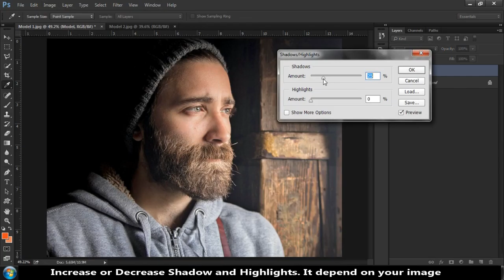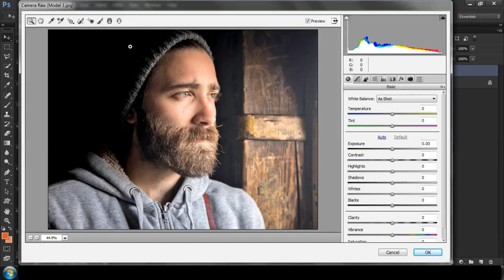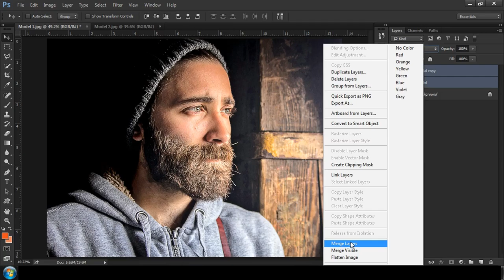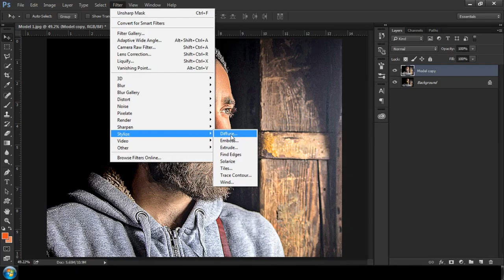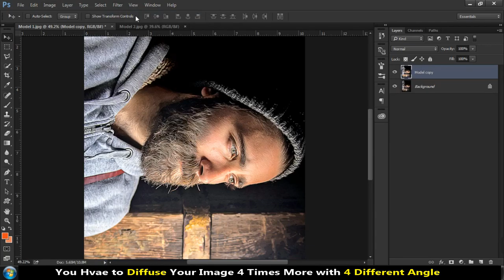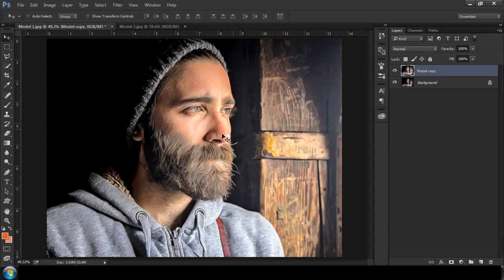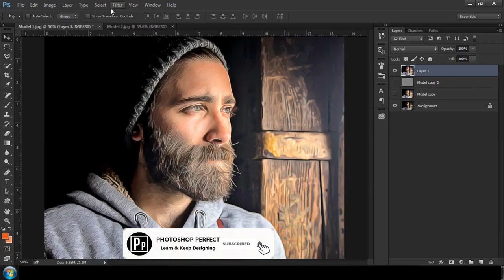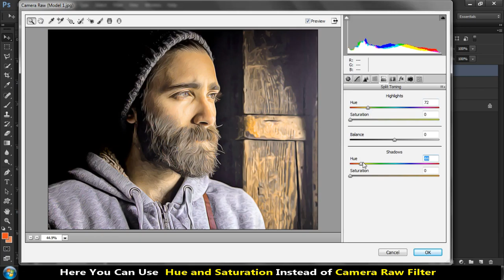How to Transform a Photo to Oil Painting Effect - Photoshop Tutorial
Hey, In this Photoshop tutorial we'll learn how to Transform any Photo into Oil Painting Effect (Without Oil Filter) in Photoshop. Hope This Tutorial Helps You.

►IMAGE CREDITS:
StockSnap